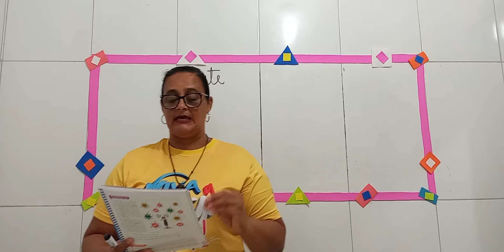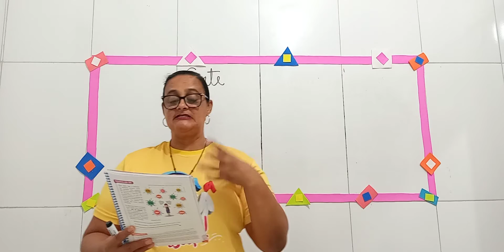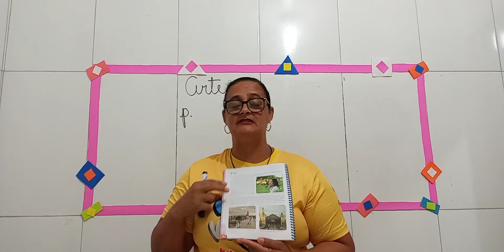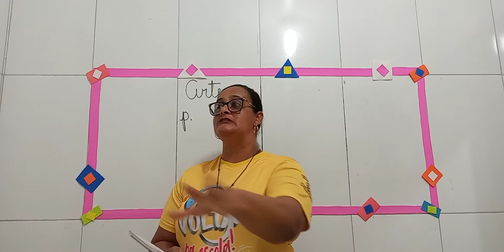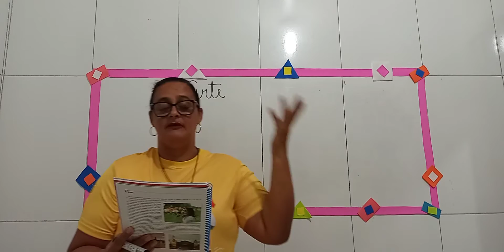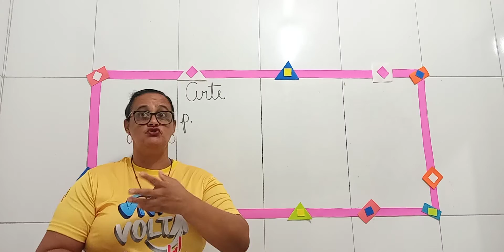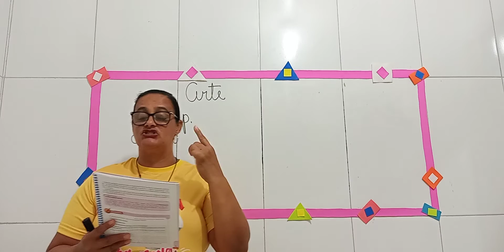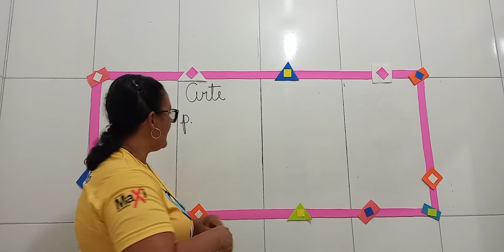AULA DE ARTE - PROFESSORA ISLANE - 3° ANO